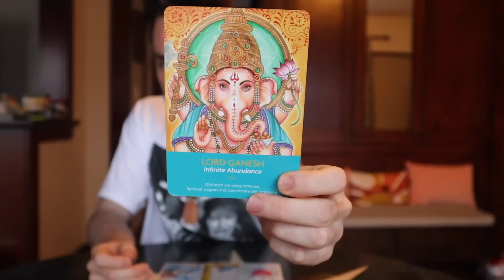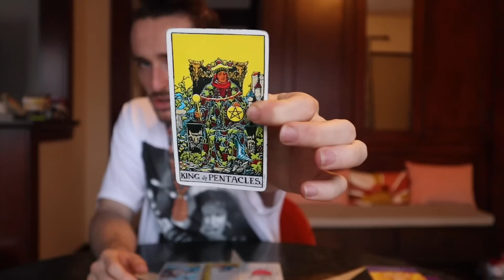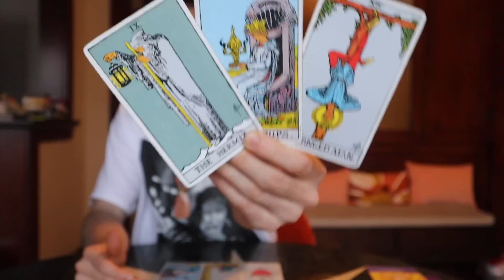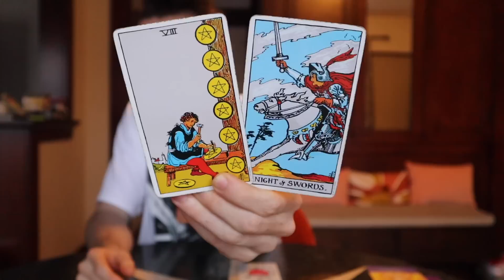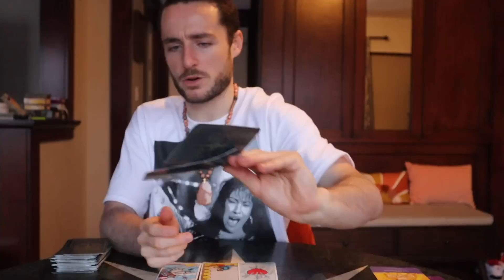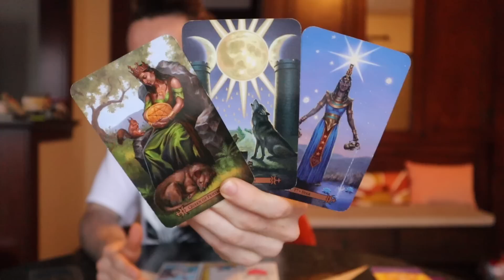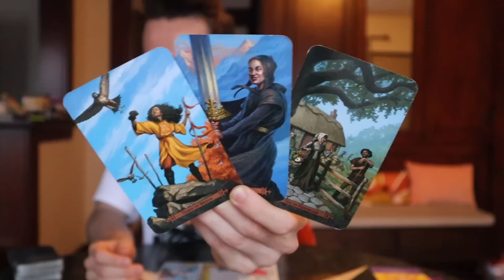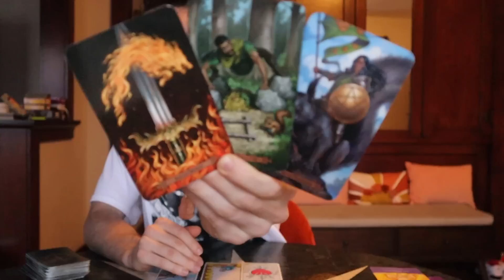PISCES - "This Is Big Pisces! Extremely Important You Listen To This Advice!" January 2023 Tarot